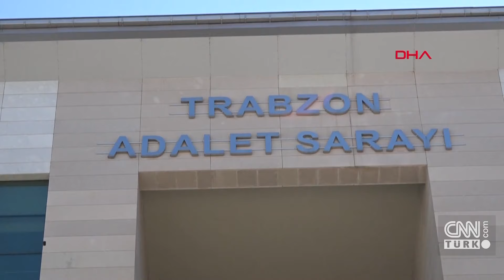Önce Tokat Attı Sonra Silahla Tehdit Etti! Milli Boksör Busenaz Sürmeneli'ye Trafikte Saldırı...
Dünya şampiyonu milli boksör Busenaz Sürmeneli, trafikte yol verme tartışması yaşadığı bir sürücünün yumruklu ve silahlı saldırısına uğradı. Genç sporcunun şikayeti üzerine saldırgan yakalandı ve tutuklandı.

7 gün 24 saat haber canlı yayınla size ulaşıyor! En son haberler, güncel gelişmeler ve uzman yorumcuların haber analizleri CNN TÜRK ekranında canlı yayın ile izleyicisiyle buluşuyor.